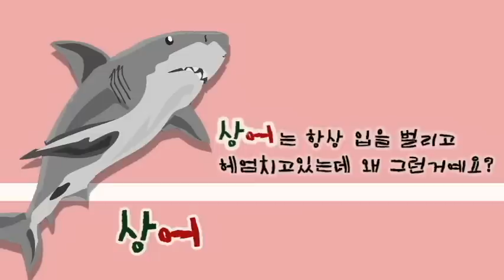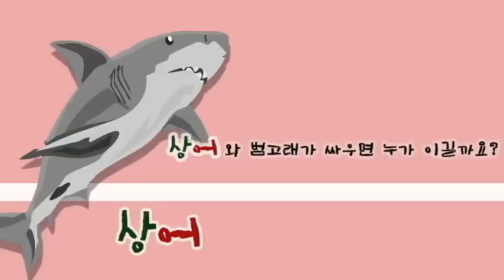애니한의 재미있는 자연관찰 이야기 교육 동물 Animal- 상어 shark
엄마 애니한이 들려주는 재미있는 자연관찰 이야기!
상어편!
무시무시한 상어도 있지만 순한 상어도 있어요. 한번 같이 볼까요?